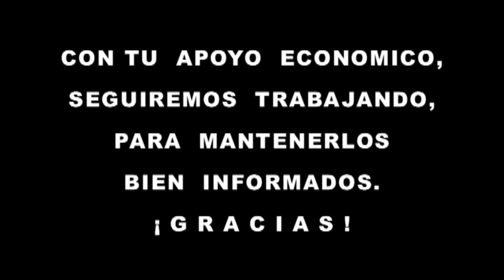Libres Puebla 7 y 13 Octubre 2015